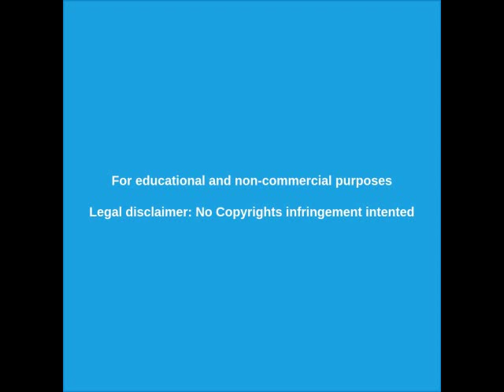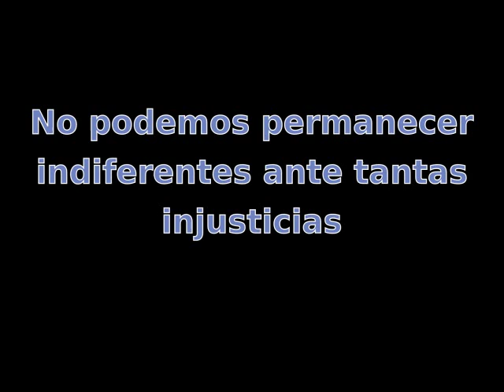█►Colonos israelíes encapuchados atacan con apoyo militar barrios palestinos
Ataques de colonos israelíes a barrios palestinos y reciben el apoyo y protección del ejército israelí.

La mejor manera de luchar contra las injusticias es hacerlas visibles.